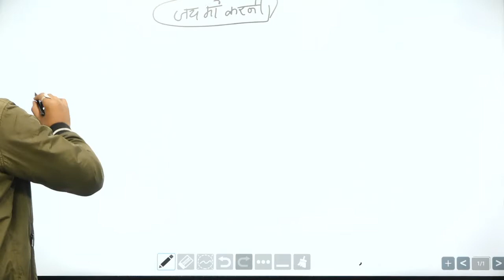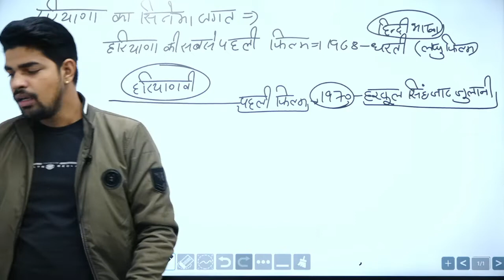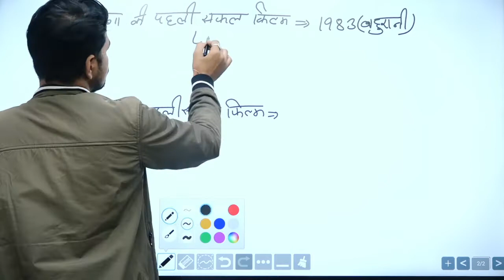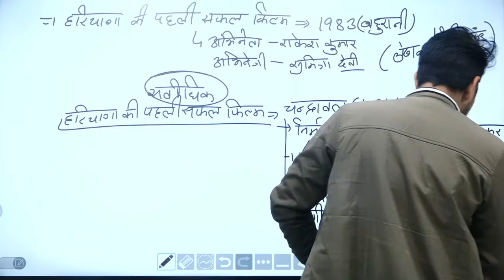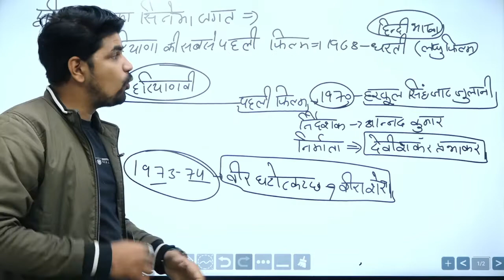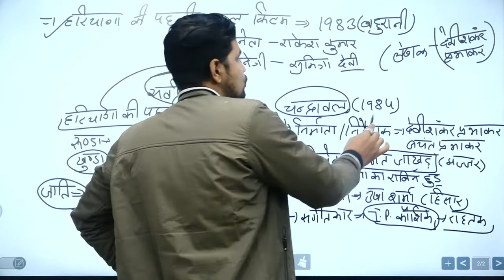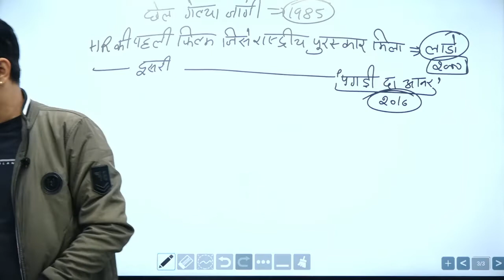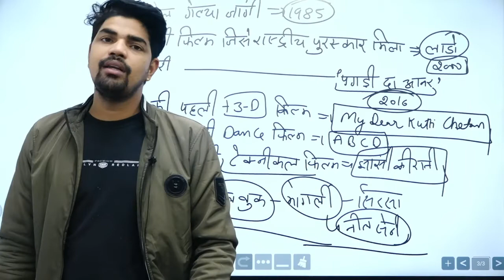Haryana Cinema By Ravi Rajput Sir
Welcome all of you to Gk with Ravirajput sir youtube channel

Haryana Gk
District Wise Gk
India Current Affairs
India gk

Haryana Gk
District Wise Gk
India Current Affairs
India gk